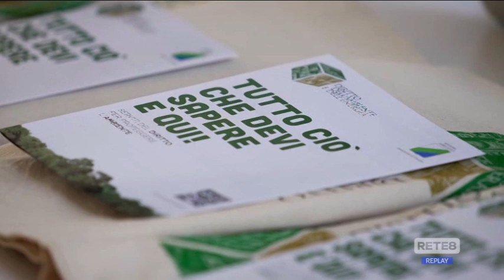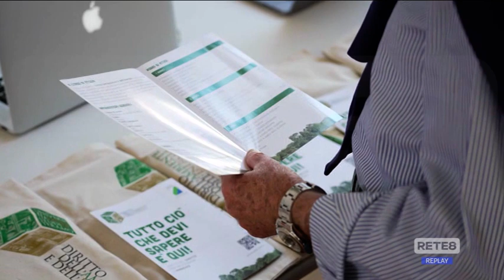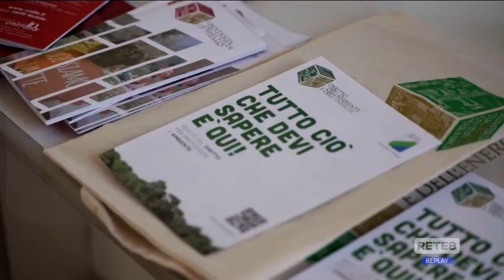Lanciano - UniTe: open day di Diritto dell’ambiente e dell’energia